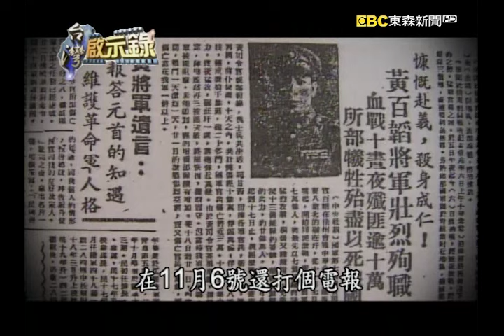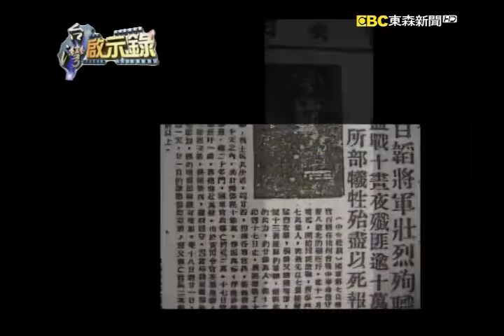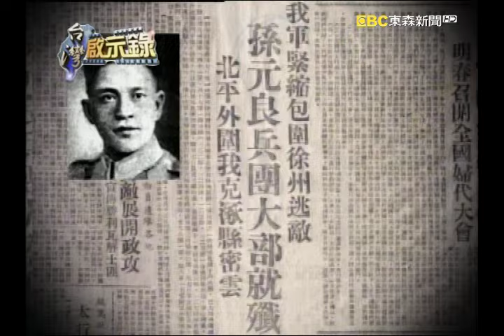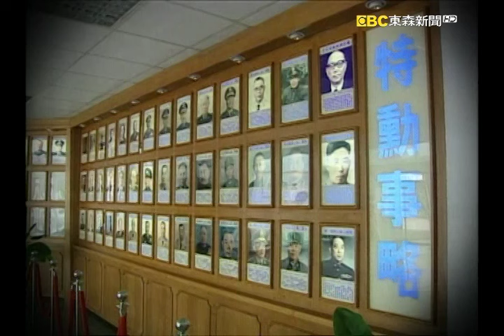徐蚌會戰：共諜無所不在 國民黨打不贏的戰爭【台灣啟示錄精華】復刻版 第145集 ｜洪培翔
徐蚌會戰至今已屆60週年，這個決定國共命運的關鍵性戰役，國民黨是徹底慘敗，不但將近60萬大軍遭到殲滅，許多戰功彪炳的抗日名將，也都栽在徐蚌戰場上，有人說，這是近代史上國民黨最窩囊的一場戰役。中共方面統計，徐蚌會戰國民黨軍隊被殲滅，總計有55萬5千人，並且有160名的將領陣亡，或者遭到了俘虜，共軍傷亡13萬6千人，團長級以上49人，是戰爭史上排得上前幾名的傷亡記錄，不過也有人認為，共軍的傷亡人數應該不只於此。在黃百韜陣亡之後，共軍的策略轉變為包圍杜聿明兵團，牽制李延年兵團，殲滅黃維兵團。這個蔣介石最引以為傲的黃維機械化兵團，首當其衝，黃維兵團雖有抗日時，名震中國的十八軍為主力，後來還有「虎將」胡璉加入助陣，但最終仍然遭到共軍的殲滅，而勝敗的關鍵，竟然是國民黨一個叛將，他叫做廖運周。

徐蚌會戰在黃百韜兵團、黃維兵團陸續被殲滅之後，戰場上國軍只剩下最後的主力，也就是副總司令杜聿明所率領的20萬大軍，如果這支主力部隊能夠順利撤離徐蚌戰場，也許大陸不會那麼快就淪陷了。但問題是徐蚌會戰，對國民黨來說，根本就是一場不可能打贏的戰爭，南京政府和國民黨將領早就充斥著共諜，連國防部的作戰室裡頭，和蔣介石一起擬定作戰計劃的高階將領，都是毛澤東派來臥底的，蔣介石手上的牌要怎麼打，毛澤東他老早就摸得一清二楚了。在1948年的中國大陸國民黨裁軍政策失當，經改失敗，民怨四起，在徐蚌戰場上，連老天爺都要跟國民黨作對，天降大雪，彈盡援絕，20萬遭到包圍的國軍，幾乎餓到要到人吃人的地步。凌晨3點14分，邱清泉將軍的一聲槍響，似乎預告了蔣介石他的政權，即將要正式終結。

徐蚌會戰對很多現今仍健在的國軍老兵來說，是很不忍心去回憶的一場戰役，今年適逢徐蚌會戰60週年，我們要借用屈原在「國殤」中的這一段楚辭，來向這些陣亡的國軍將士致敬，「身既死兮神以靈，子魂魄兮為鬼雄」。